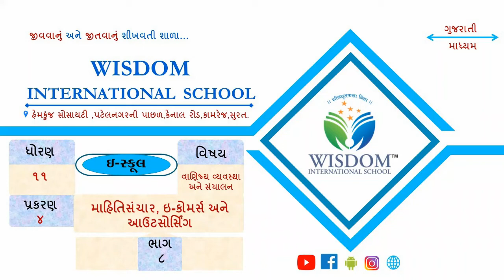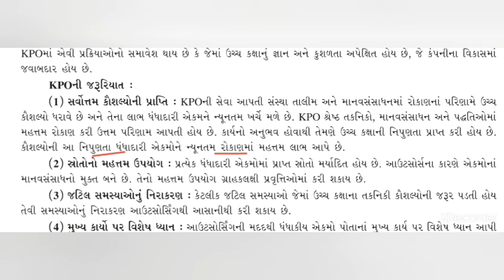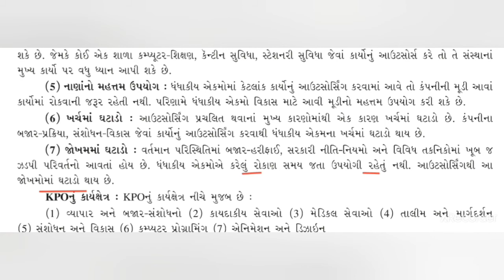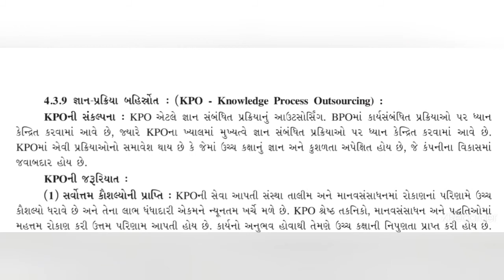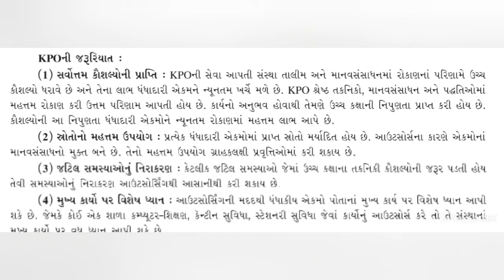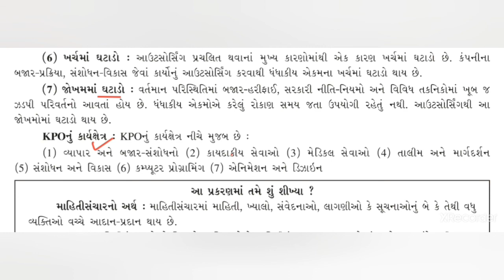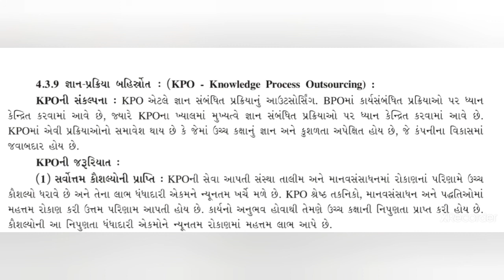ધોરણ - ૧૧ કોમર્સ | વાણિજ્ય વ્યવસ્થા અને સંચાલન | પ્ર - ૪ | ભાગ - ૮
૪ . માહિતિસંચાર. ઇ-કોમર્સ અને આઉટસોર્સિંગ | ભાગ - ૮